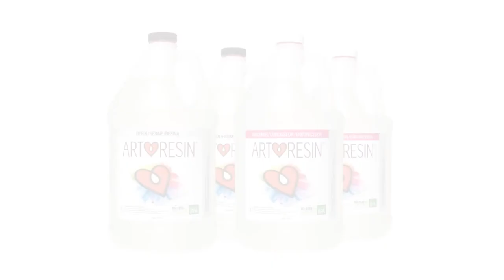ArtResin Epoxy Resin - 4 gal kit (15.14 L)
Check out our ArtResin epoxy resin IN ACTION! Woooooo sexy stuff!
The 4 gal kit includes 2 gal resin + 2 gal hardener, and covers about 128 sq ft.
ArtResin is the best epoxy resin product because it contains no VOCs, no fumes, and it offers the most efficient yellowing protection on the market.